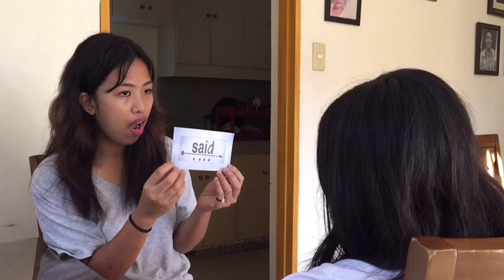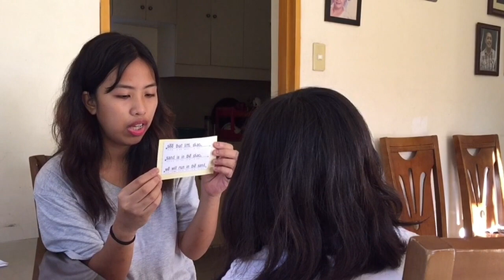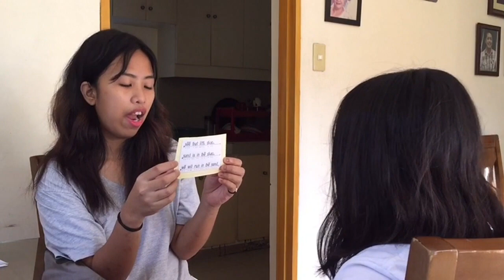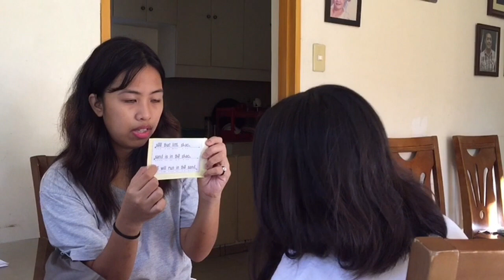Week5 Day1 Lesson37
GROUP #6
Tutor : Ocampo, Angel DR.
IMs Developer : Pangilinan, Aaron Arth
IT Technician : Gao Zhenna